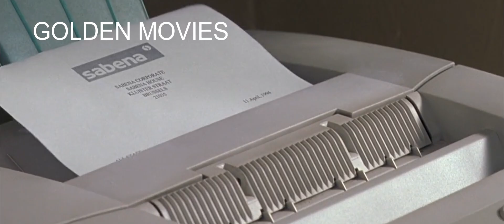قصة حقيقية .. أصحاب البشرة الفاتحة صراصير بالنسبة للأفريقي وبيتخلص منهم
لينك القناة الجديدة ارجو المتابعة لفتح حوار هادف

ملخص فيلم  Hotel Rwanda